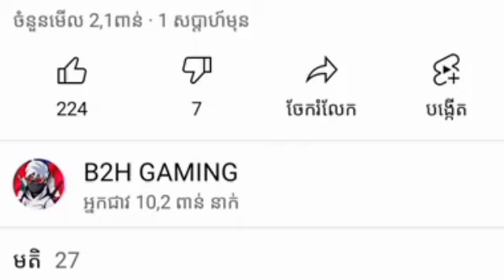Free Fire 💥មកដល់ហើយឈុតចេញថ្មីមាន4ពណ៌ស្អាតជាងឈុតពស់ទៀតនឹងស្គីនM1878ចេញថ្មីមាន4ពណ៌ B2H GAMING 🤪❤️😱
👉B2H GAMING
ID.1651112367 Free Fire